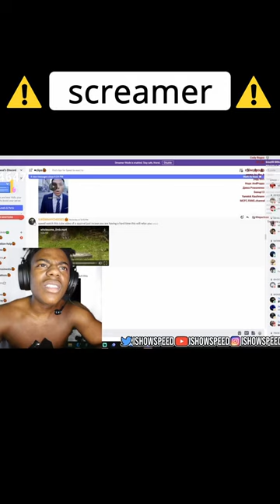IShowSpeed takes L / Squirrel W 🤣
IShowSpeed thought he was watching calm video lol, speed ends stream after getting jumpscared by a screamer, funny lol